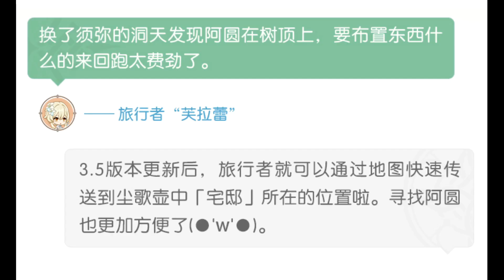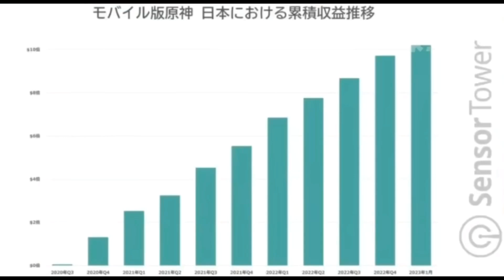【原神】今天能拿活动等850原石！日本成为原神最大海外市场！3.5更新优化提前看！荒泷斗虫大试合逃课方法！【自由大野猪】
【原神】今天能拿活动等850原石！日本成为原神最大海外市场！3.5更新优化提前看！荒泷斗虫大试合逃课方法！【自由大野猪】 请注意，本视频完全符合YouTube社区准则，没有任何违规行为。